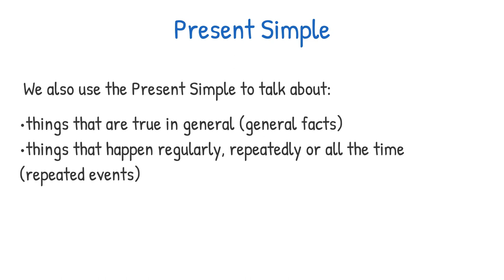The busy life of a student - Present Simple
The Busy Life of a Student

Lucy is a medical student in her first year at the University of London. Every morning, she gets up at 7 am and goes over her notes from her reading. Next, she has a shower, makes sure she has the right clothes for the weather, gets dressed, and goes to university. The university is near her house, so she usually walks to it.
 At 8 am, Lucy arrives at university and meets her friends to discuss the reading from the previous night. She eats her breakfast in the cafeteria and then goes to her first class. After class, she studies in the library until 12 pm. She has a lunch break from 12:00 pm till 1:00 pm. After that, she attends her classes till 5 pm in the afternoon. She tries to get home before 6 pm.
 When she arrives home, she relaxes. Sometimes, she watches TV or plays with her little brother. She sometimes helps her mother with housework and cooking. At 6:30 pm in the evening, she has dinner with her family and then she works on her course assignments. At 9 pm, she prepares for the next day by reading in her textbook. Finally, she goes to bed at around 11 pm.

Jim’s Busy Days

Fill in the gaps with the correct form of the verbs in brackets:

Jim is a very busy student. He 1. _____________ (study) engineering at City College. He is especially busy on weekday mornings. Every morning, he 2. _____________ (wake) up at 8 am, takes a shower and
3. _____________ (have) breakfast. After that, he gets dressed and
4. _____________ (rush) off to school. He 5. _____________ (have) classes from 9 am to 3 pm. Then he 6. _____________ (study) in the library in the afternoon.

 He also has a part-time job. He 7. _____________ (wash) dishes in a restaurant near campus. He works from 6 pm to 9 pm. The job is not bad. He 8. _____________ (like) the people he 9. _____________ (work) with, and he also gets a free dinner. After this part-time job, he 10._____________ (go) home, 11. _____________ (eat) a quick snack and 12. _____________ (do) his homework. Sometimes, he 13. _____________ (watch) TV or 14. _____________ (take) his dog for a walk.
Jim 15. _____________ (know) that this lifestyle is stressful. He also knows that the stress will end soon, and he will get a professional job.